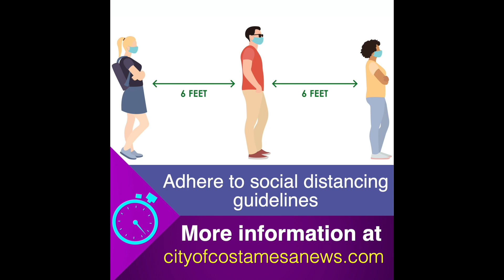Costa Mesa Minute - At Home #2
On today's Costa Mesa Minute... the City reopens golf courses with strict no-touch rules and adherence to social distancing, and most city parks for passive use such as walking and biking.